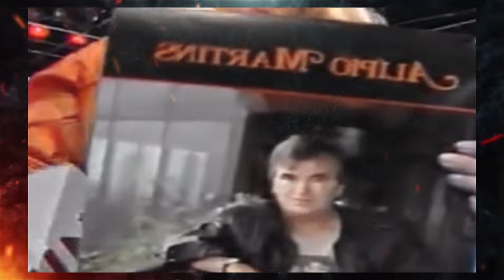Saiba Como Morreu Alípio Martins e Seu Último Dia de Vida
Descubra a emocionante trajetória de Alípio Martins, um ícone da música brega e lambada no Brasil. Neste vídeo, mergulhamos profundamente em sua vida, desde a infância em Belém até sua consagração como um dos maiores nomes da música brasileira. Exploramos a luta de Alípio contra o câncer de estômago, que levou a sua partida prematura, e celebramos seus maiores sucessos, incluindo hits como "Garota" e "Vem Me Amar".

Alípio Martins, história de Alípio Martins, músicas de Alípio Martins, ícones da música brasileira, lambada, música brega, sucesso musical, artistas brasileiros, câncer de estômago, legado musical, premiações musicais, Discos de Ouro, Discos de Platina, cultura brasileira, influência musical

"Não perca a chance de conhecer mais sobre um dos gigantes da música brasileira.